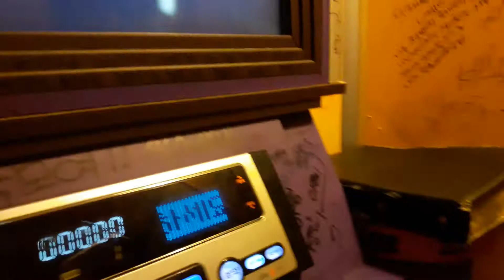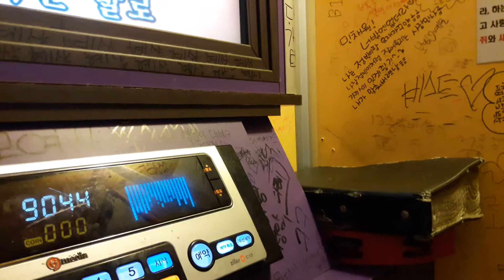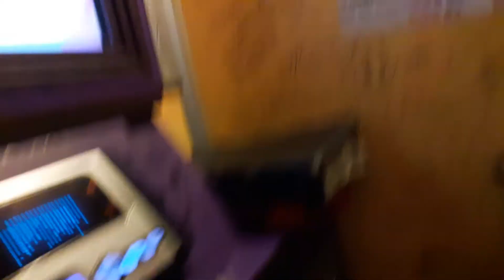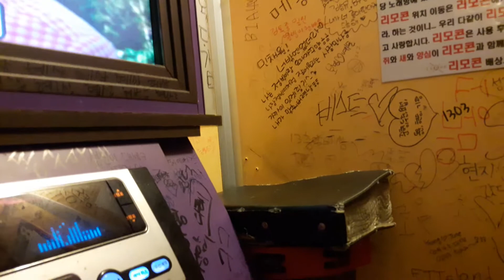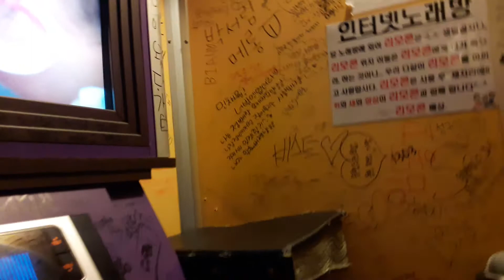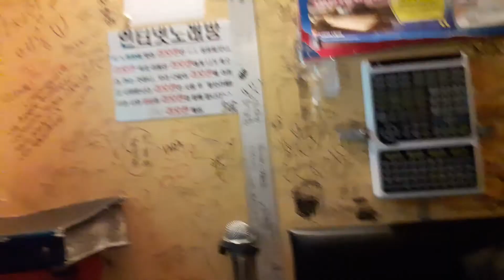스파키민이 부른 Delete(김경호)(두번째)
(180206 기록)오늘 딜리트만 두번 불렀는데
그나마 나은 걸 올립니다. ㅜㅜ 죄송합니다..
발성연습을 실시한지 이제 230일 밖에 지나지 않았고
날씨가 추우니까 가래가 수시로 생기는데다 컨디션이 좋지 않다보니 이런 고음이 몰아치는 노래를 부르기가 매우 힘듭니다. ㅋ
그래도 상남자 원테이크 정신으로!(가 아니라 오늘 이거 두번 불렀으니 투테이크 ㅋㅋㅋ)
다음 번에는 정말 이번에 했던 것 보다 더 깔끔하게 불러 올리도록 하겠습니다. 그때가 언제가 될지...

제가 직접 부른 노래와 발성훈련이 담긴 영상을 꾸준하게 업로드하고 있는데요.

감사합니다.